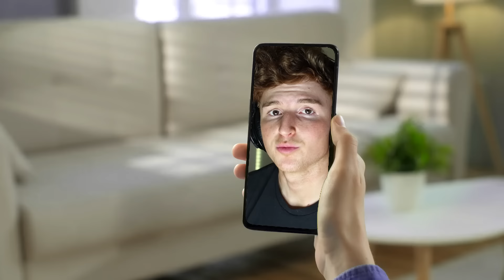I Found Out My DAD Was Doing This To Me.. (True Story Animated)